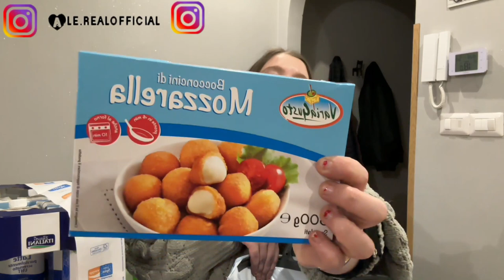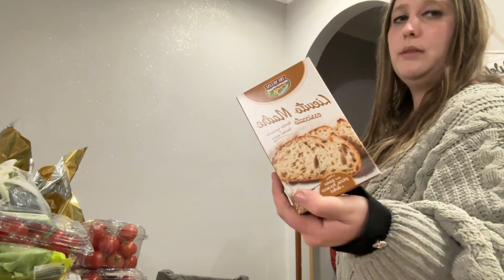SVUOTA LA SPESA GROSSA EUROSPIN ... 2023